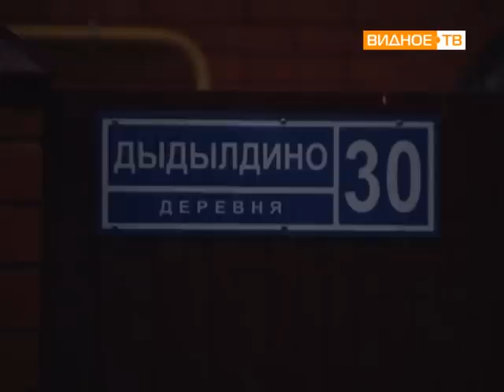Освещение в Дыдылдино